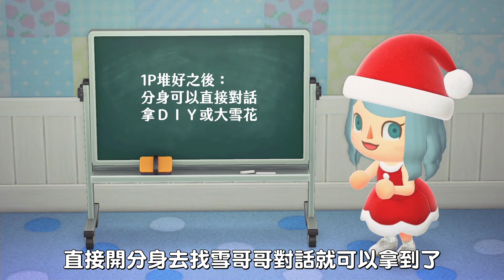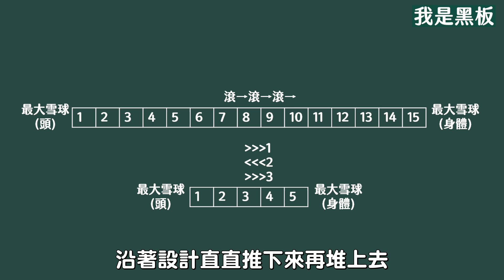【動物森友會｜動森】100%完美雪人攻略｜打造黃金比例雪人的方法｜重點及注意事項（予樂）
完美黃金比例雪人攻略來囉，這次是完整版，特別整理了三種堆雪人的方法，大家可以選擇適合的方法來堆雪人唷！

【本集重點】
00:00 影片開始
00:42 雪人DIY和材料的獲得方式
02:06 堆雪人的注意事項
03:22 雪人的黃金比例
03:41 堆出黃金比例雪人的方法
－靠眼力的人物比對法
－最懶人的15格方法
－最可愛又省時的最小黃金比例雪人
06:03 Q&A跟提醒

¡Hola!我是予樂，喜歡分享遊戲，分享快樂🌟

SOURCE：巴哈姆特討論區

地址➡台北市松山區八徳路3段34號15樓